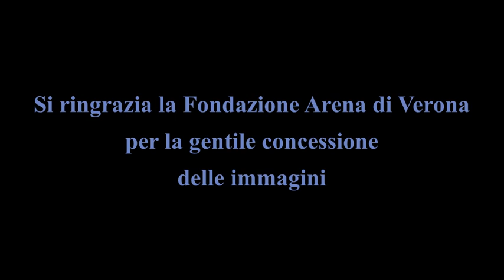Verona, Beethoven IX sinfonia, 22 agosto 2021 (estratti)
SOPRANO
Ruth Iniesta
CONTRALTO
Daniela Barcellona
TENORE
Saimir Pirgu
BASSO
Michele Pertusi
Direttrice: Erina Yashima